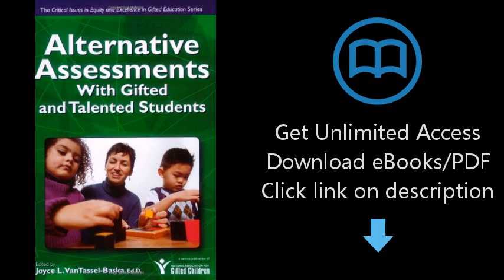Download Alternative Assessments with Gifted and Talented Students (Critical Issues in Equity an PDF